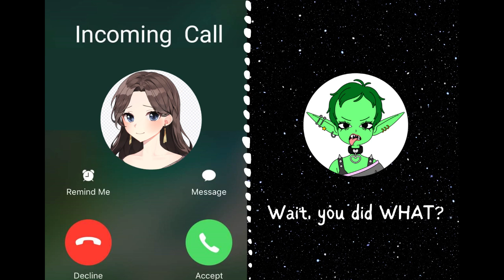Incoming Call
I'm gonna regret this...